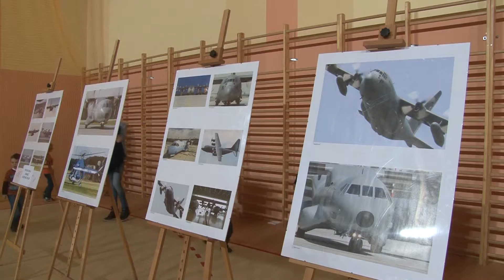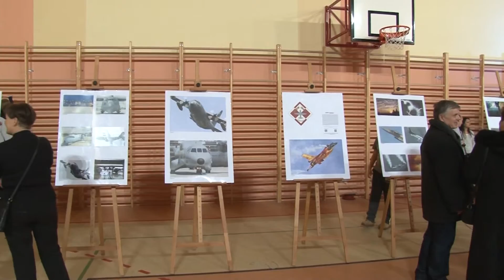WOŚP 2014 13.01.14 r.